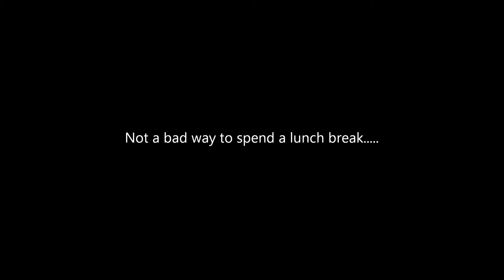Ryan and Joey December 20, 2011 ,2.wmv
The guys that built our shed going